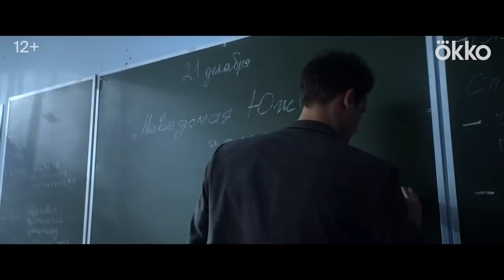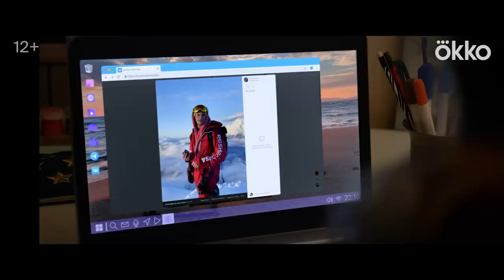Загадай любовь Трейлер